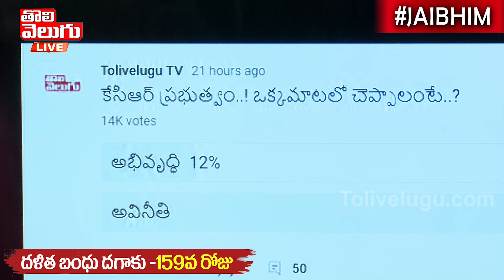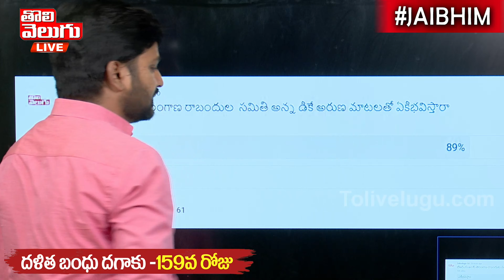కెసిఆర్ ప్రభుత్వం గురించి ఒక్క మాటలో చెప్పాలంటే ...!!! | Public on KCR Governance | Tolivelugu TV